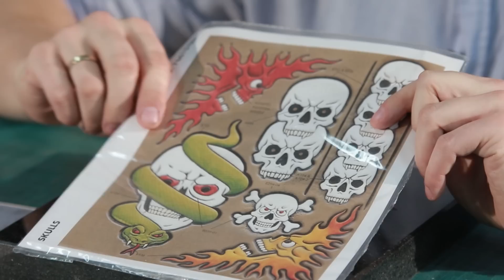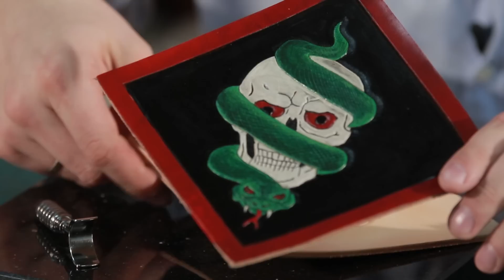Tłoczenie skóry- czaszka z wężem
W tym filmie pokazujemy w jaki sposób wytłoczyć na skórze czaszkę z oplatającym ją wężem.